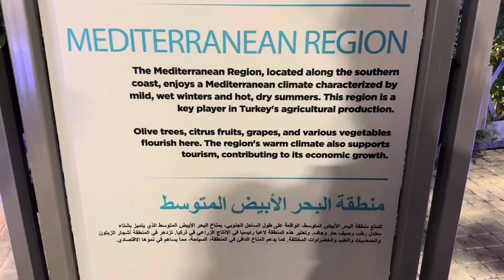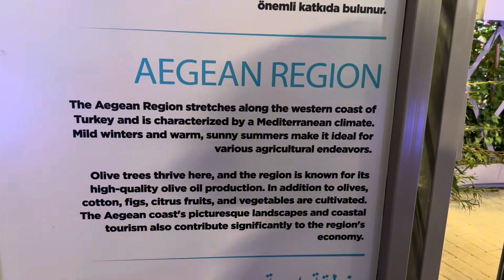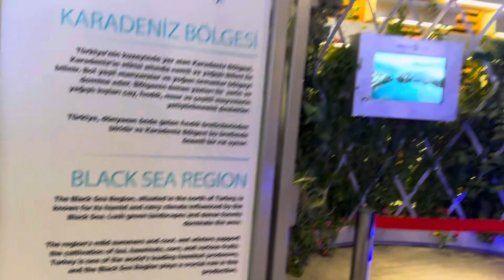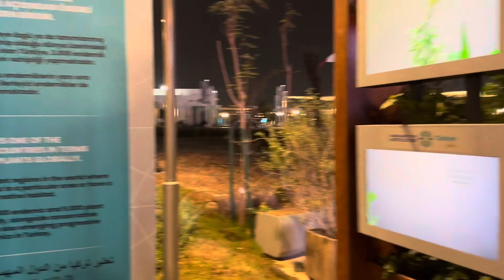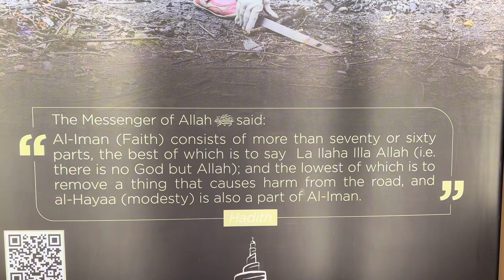EXPO 2023 Doha Qatar Part-4